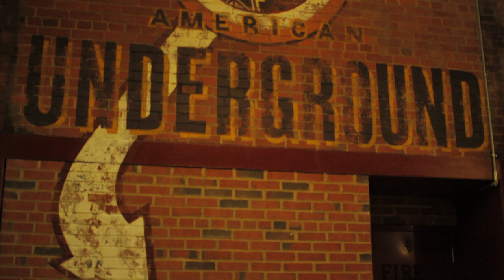Joystick Labs: Quality of Life in North Carolina's Research Triangle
John Austin, managing director of Joystick Labs in Durham, talks about the quality of life in North Carolina's Research Triangle. "It's a great place to live, a great place to raise a family and all of that happens in an environment where the cost of living is relatively low," says Austin.